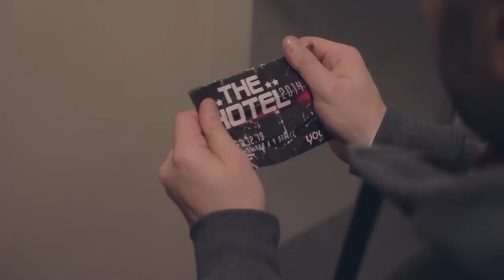The Hotel Training - Open Bar a 4 stelle (2014)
DUE EVENTI, UNA EMOZIONE IMPERDIBILE

Festeggia l'arrivo del nuovo anno in una location unica ed esclusiva come il The Hub Hotel. Scegli se partecipare a Happy Pool Year, l'unico Pool Party di Capodanno, o ad The Hotel, l'Open Bar di Capodanno più In di Milano. Prenota il tuo ticket d'ingresso entro il 28 Dicembre 2013

YouParti Events Communication, da oltre 10 anni impegnata nell'intrattenimento giovanile, dal 2012 estende la sua professionalità anche al settore del business, stringendo collaborazioni con importanti marche e aziende, oltre che instaurando importanti legami di gestione con alcune tra le location più in vista di Milano. YouParti si avvale del lavoro e della collaborazione continua di oltre 100 figure professionali: pubbliche relazioni, artisti, agenzie, press offices, tecnici e manager che la supportano a 360°, offrendo prodotti sempre nuovi, freschi e studiati.